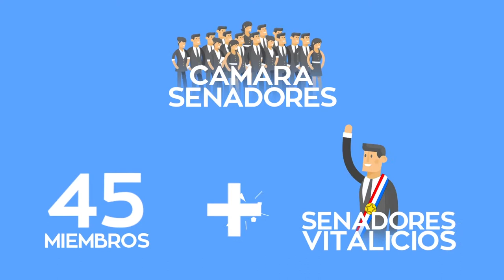¿Qué es Parlamento Abierto?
Qué es y cómo se conforma el congreso paraguayo.